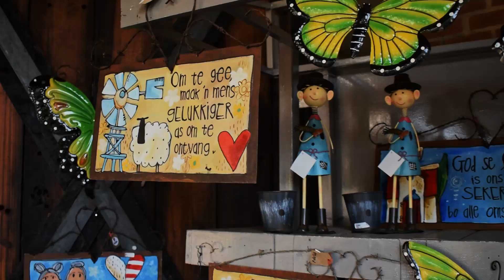A 21st most of us wont remember | 15 May 2022 | Hartbeespoort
For Ali's 21st, we all went down to Hartbeespoort for a small mid-semester getaway...
What you see here is the aftermath of one of the most incredible weekends with some fantastic people.